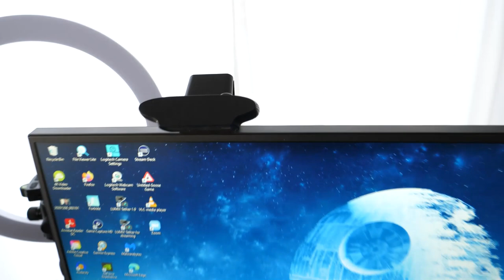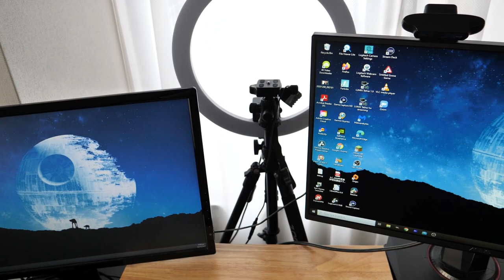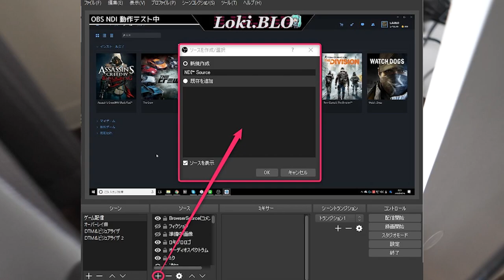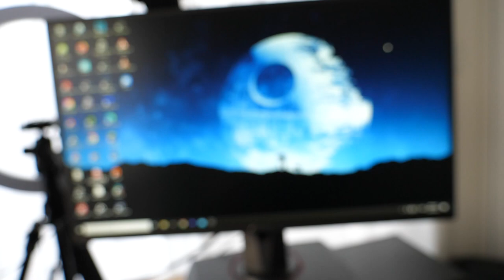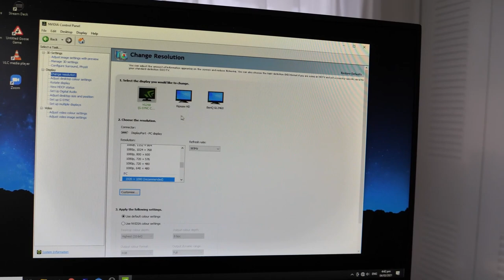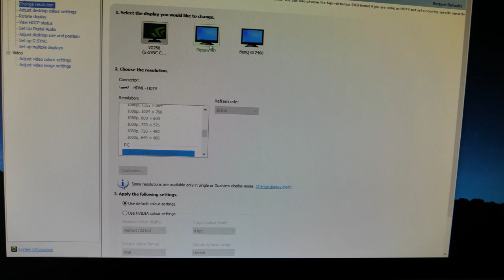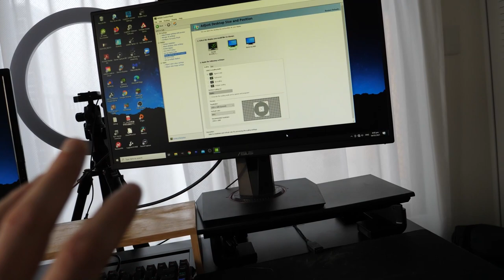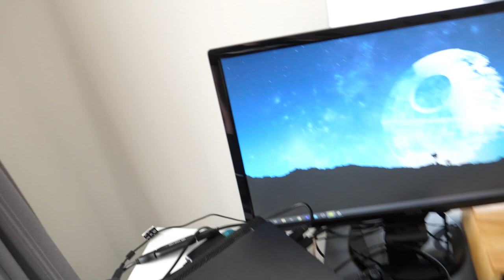ゲーム配信用の２台PCを紹介！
一台よりはややこしいが、何とかできた！